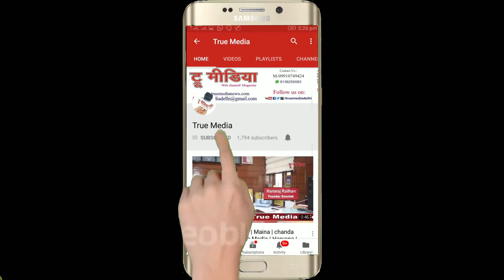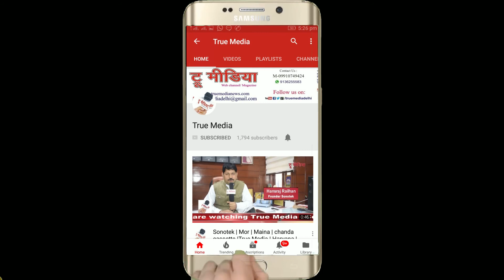Sanjay Kumar Giri | है इतना जोश जो लगा दे आग पानी में ..| Navankur Sahitya 2018 | True Media